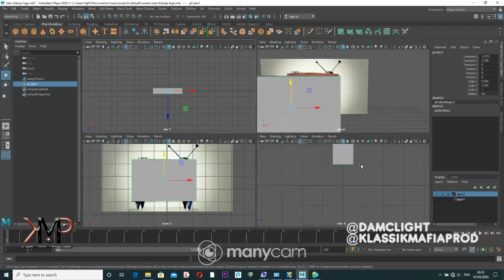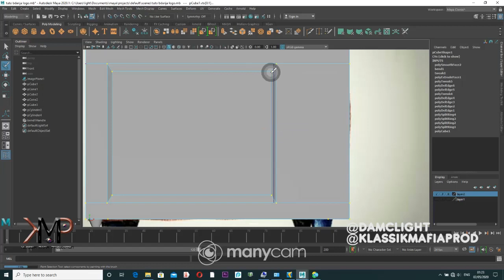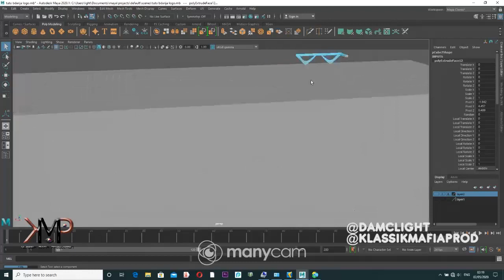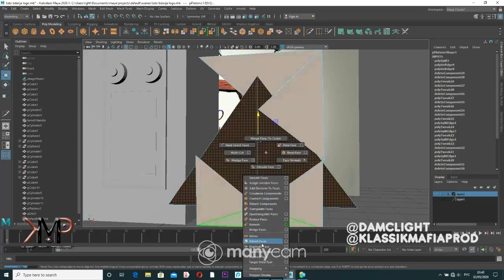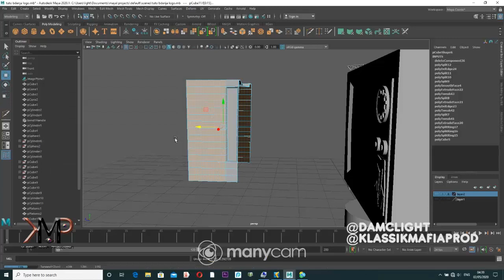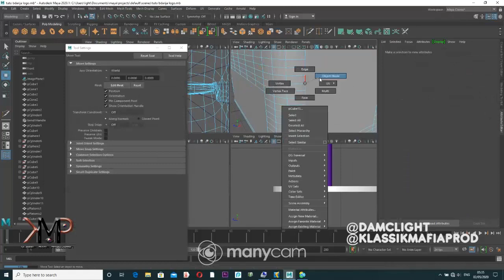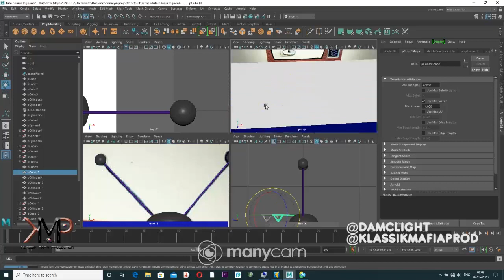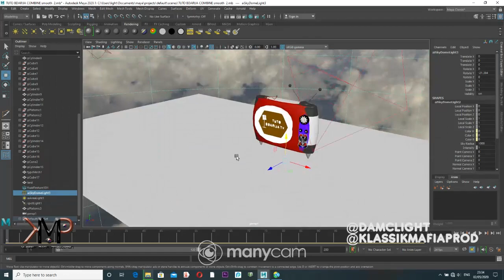maya learning for beginners